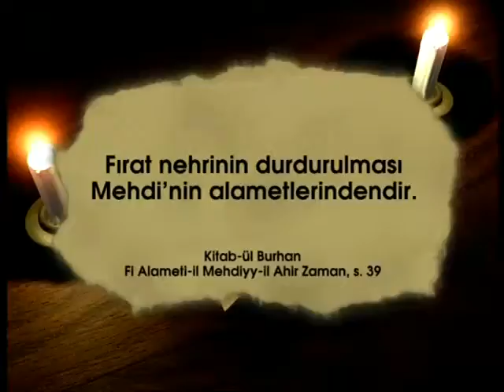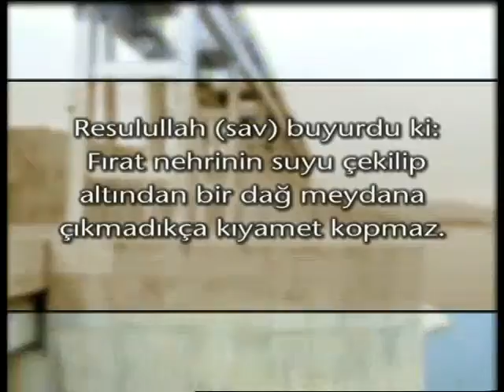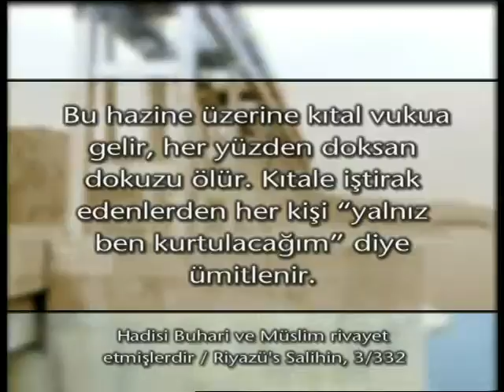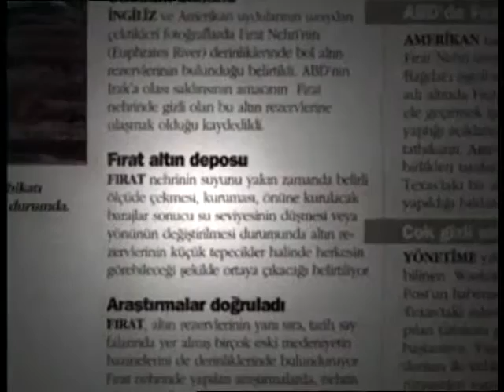Ahir zaman alametleri: Fırat Nehri'nin durdurulması